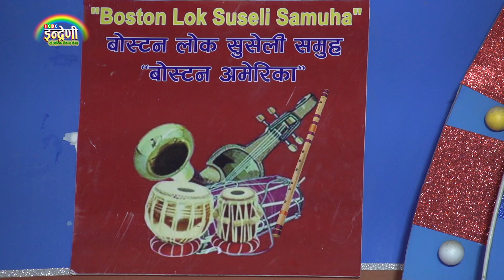छत्र शाही सुट्केसभित्र बसेर हङकङ जाँदै, आखिर के हो यस्को रहस्य ? हेर्नै पर्ने भिडियो । ०७६-१०-२६।।HD